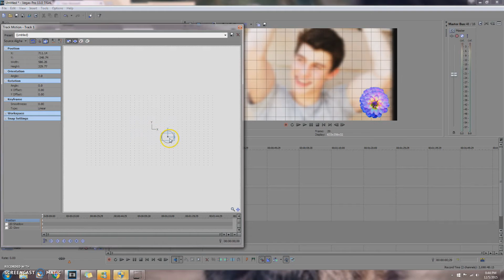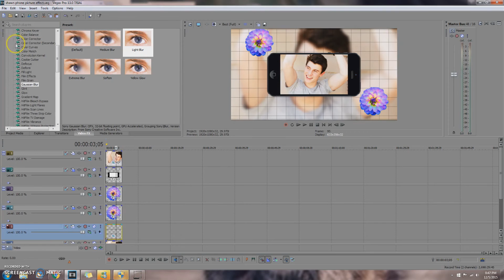Sony Vegas Pro 13 Picture Effect #1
First Video in the series of effects in Sony Vegas. I'm still new at this, so it may take me a little while to actually be impressive.
Ok, I'll see everyone whenever I post my next video!